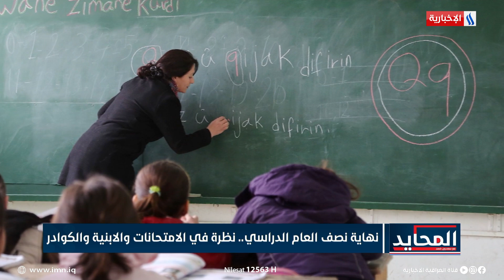نهاية نصف العام الدراسي.. نظرة في الامتحانات والابنية والكوادر في المحايد مع سعدون ضمد